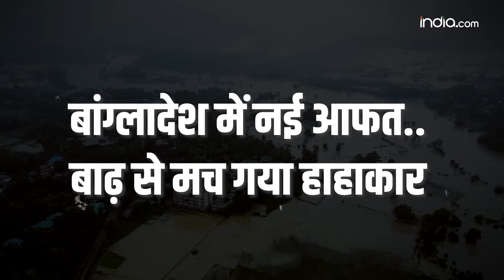Bangladesh Floods: बांग्लादेश में बाढ़ से हाहाकार! | Heavy Rain in Bangladesh | Bangladesh Crisis